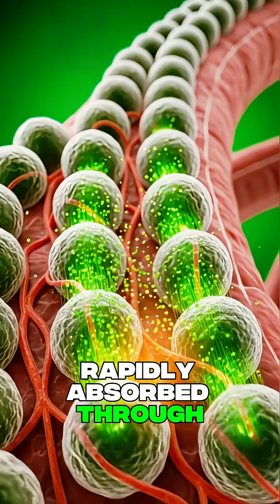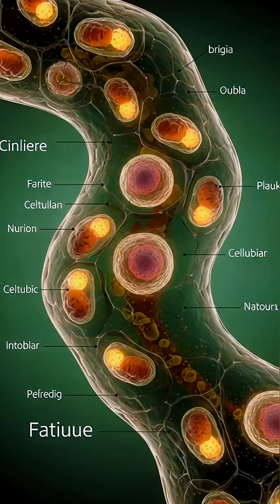ACV: Benefits vs. Dangers | Watch 3D Organs React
​🤯 The TRUTH About Apple Cider Vinegar (ACV) in 3D Anatomy!
​Have you ever wondered what really happens inside your body when you drink Apple Cider Vinegar?
​We partnered with medical visualization experts to create a stunning, cinematic 3D journey through your digestive system. Watch the microscopic process of nutrient absorption  and see exactly how ACV impacts your gut health, energy levels, and brain function.
​But we're not stopping there. This video also features graphic 3D medical visualizations of the potential side effects, including stomach irritation, blood sugar spikes, and allergic reactions.
​Don't just guess what ACV does—SEE IT!
​In this video, you will see:
​🔬 3D close-ups of ACV entering the stomach.
​✨ How nutrients illuminate your muscles and neurons.
​🔥 Visualizations of inflammation and irritation.